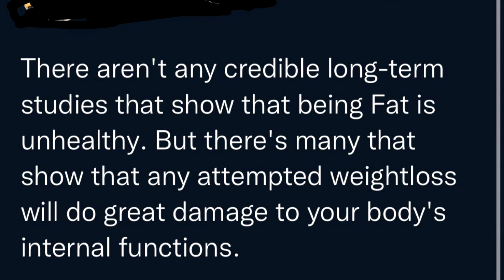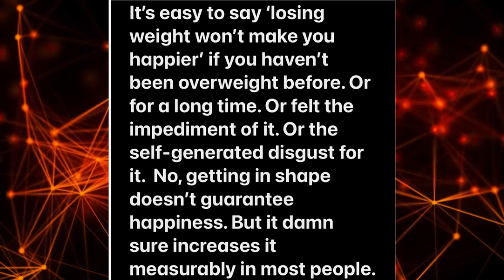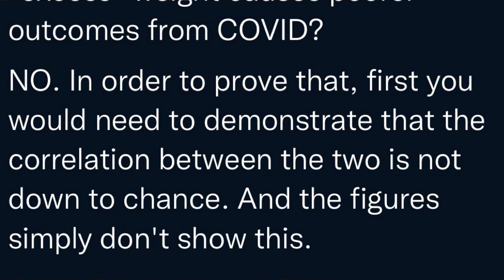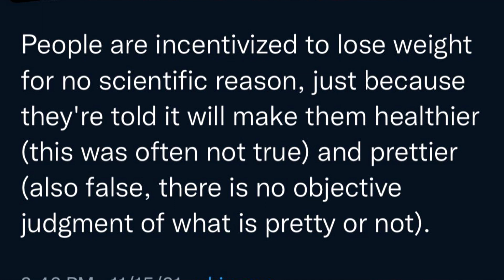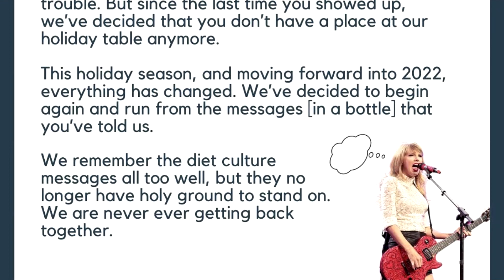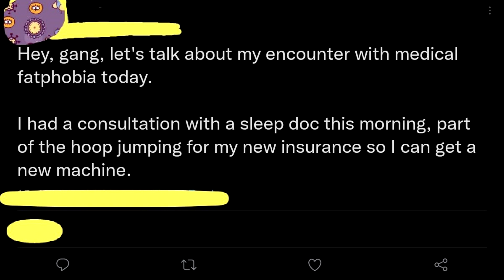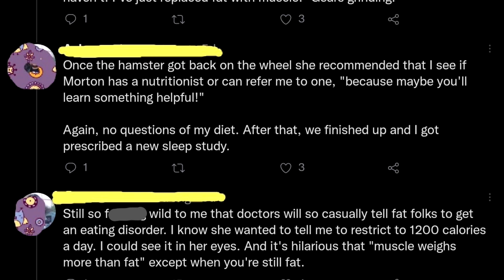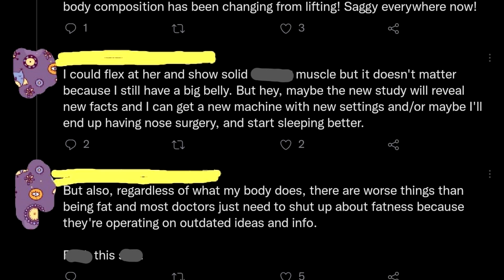r/Fatlogic Top Posts Of All Time #24